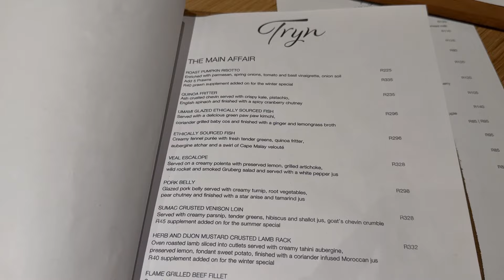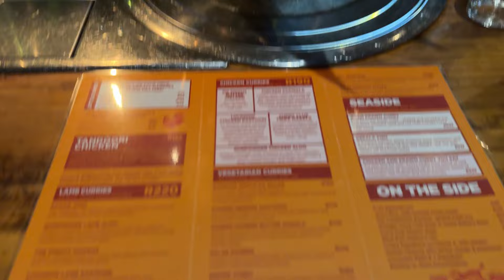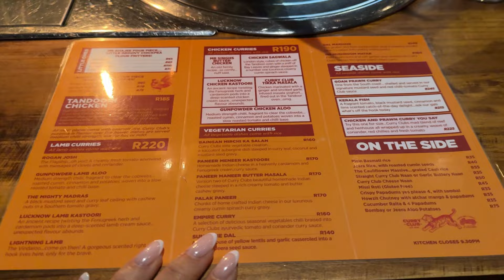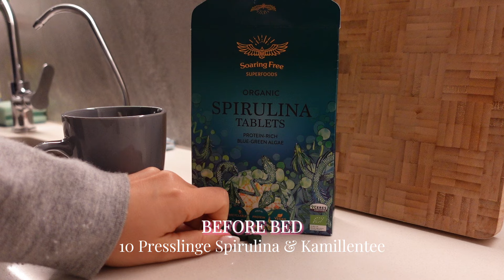BIRTHDAY VLOG | Fresskapade & was ich als Reset mache 💪🏽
Lass mich in den Kommentaren wissen, ob dir solche Vlogs gefallen :)

❕Mein exklusives FATBURNER Online Programm. Hol dir deinen Traumkörper ohne Kalorienzählen oder Hungern ✨

Was ist der FATBURNER?

(Ich nutze ebenso das Trinity Paket insbesondere das Clean Slate)*

Das bedeutet dass ich Provision erhalte wenn ihr über diesen Link einkauft. Für dich ergibt sich kein Nachteil :)